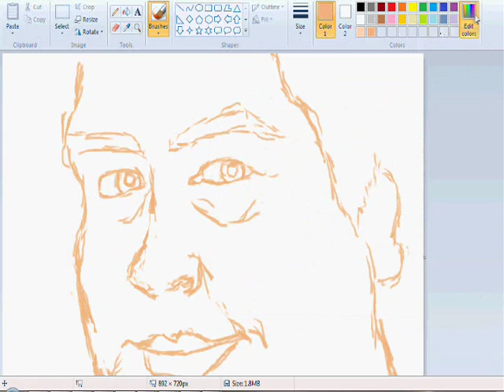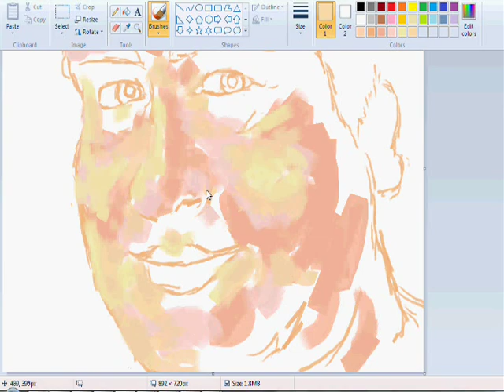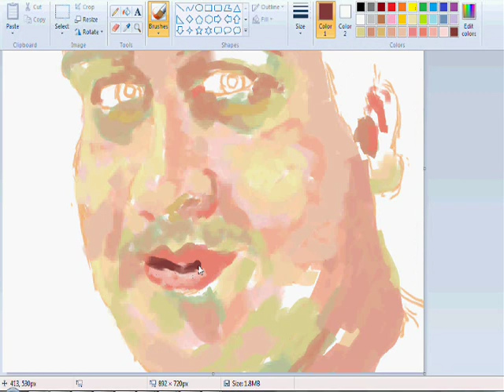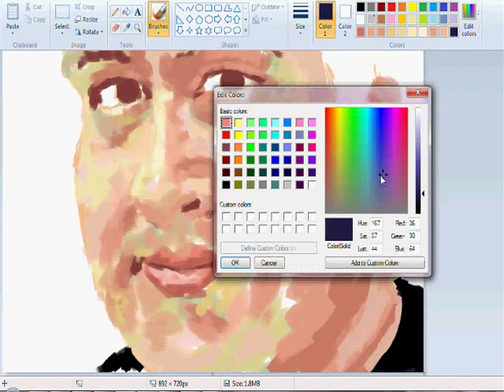Speed Painting 1 - George F.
A sketch I made  of my friend George using only a mouse and Microsoft Paint version 6.1.  It took about an hour and a fifteen minutes all together.